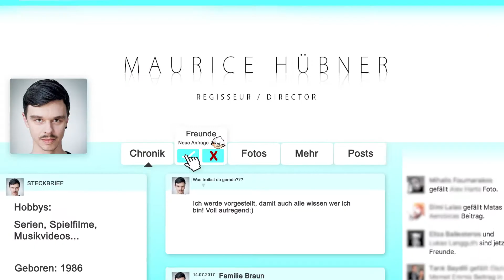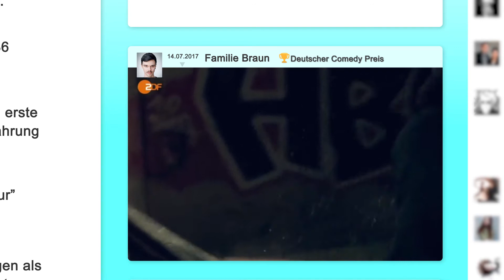Deine Fragen an… Maurice Hübner | School of Content Creation SoCC | ZDI talents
Webserien hat er drauf. Maurice Hübner hat mit Familie Braun ins Schwarze getroffen (hihi) und stellt sich jetzt deinen Fragen!
Schreib sie jetzt in die Kommentare!

Wenn du auch eine Idee für eine geniale Webserie hast? Einen gedrehten Piloten in der Schublade, was völlig Neues oder einfach nur einen kleinen Erzähl-Clip? Bis zum 23.7. kannst du noch einreichen!